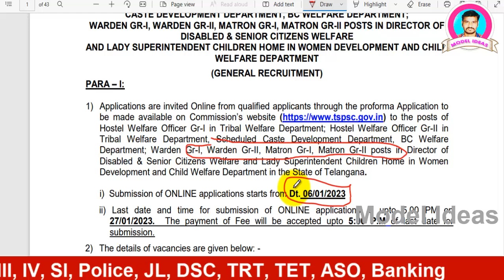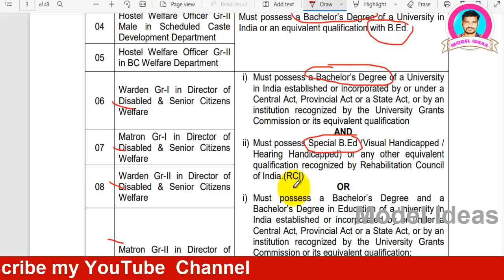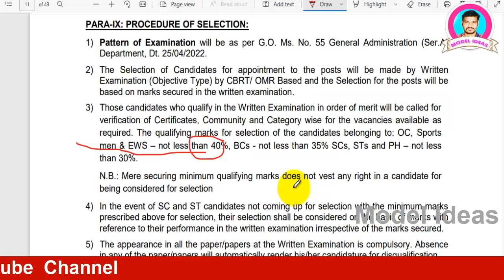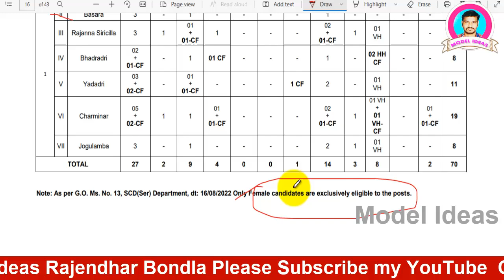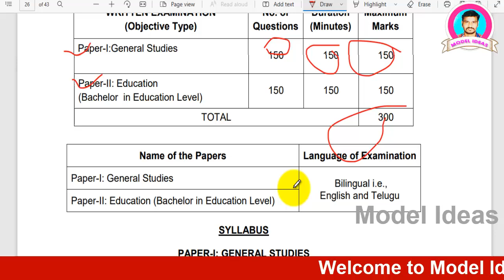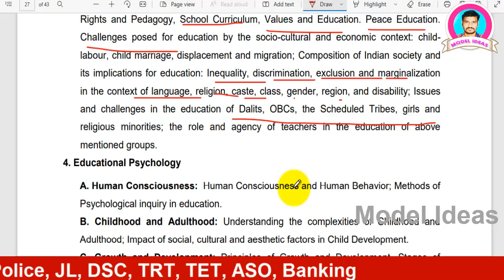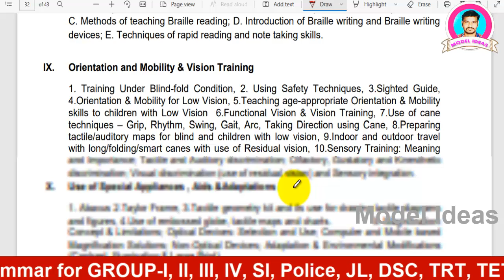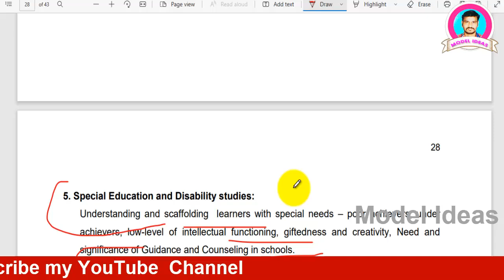Hostel Wardens Jobs Notification |Hostel Wardens jobs Syllabus|TSPSC hostel warden|by|Model Ideas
Hi Friends...

1) Promotion of Your Business
2) Promotion of Your APPS
3) Promotion of Your Institutes
4) Promotion of Your Websites/YouTube Channels